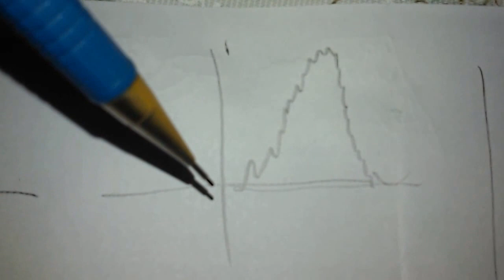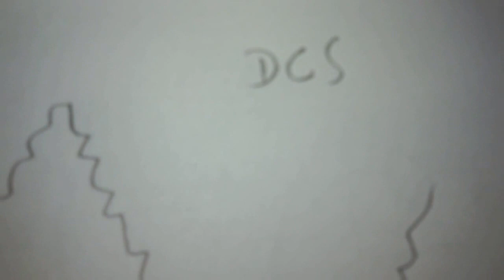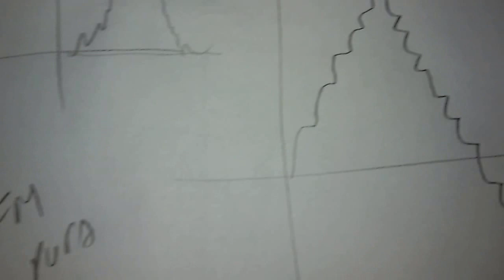Baofeng e outros Resolvendo problemas de Interferência e vendo a portadora no domínio da frequência